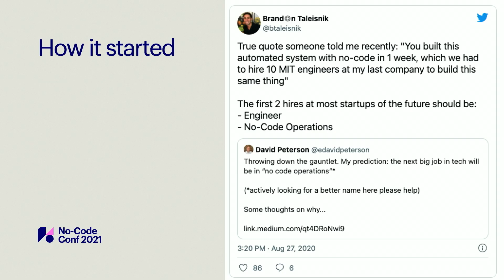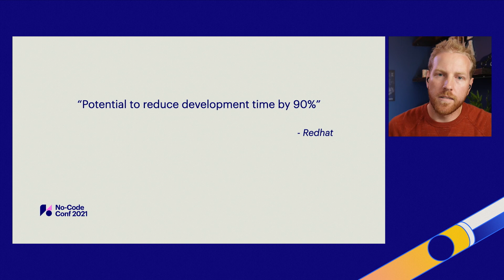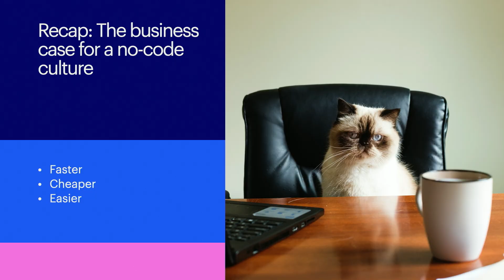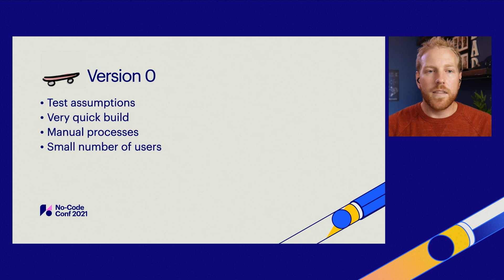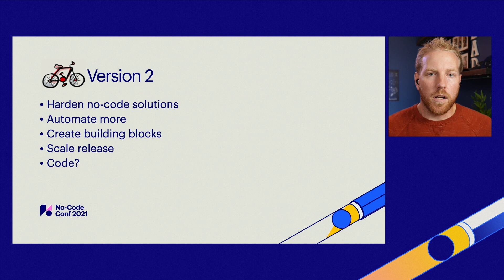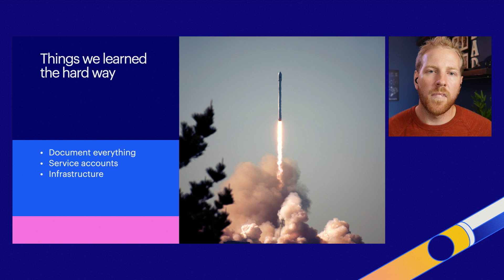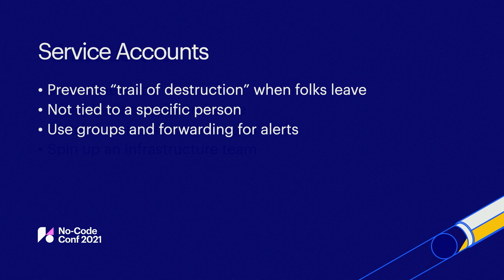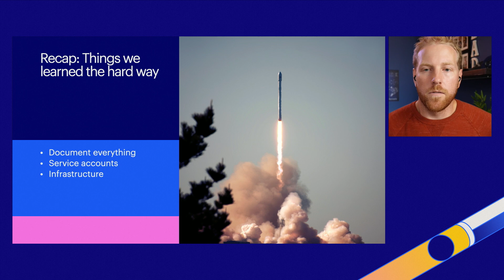Your team is smarter with no-code, here’s why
If no-code isn’t part of your company culture yet, you’re going to want it to be after this session. There are several tactical things you can do to build a no-code-first culture. This culture empowers everyone to independently build their own solutions, allowing your product and engineering teams to work on only the highest-leverage projects.

In this session, I’ll cover real examples of how we’ve done it at On Deck over the past 12 months as we’ve scaled from 3 to 200 employees.

Curtis Cummings (he/him), Team Lead, No-Code Infrastructure, On Deck
Curtis is a recovering software consultant, full-stack developer, and no-code maker. He leads the no-code Infrastructure team at On Deck, working at the intersection of code and no-code enabling everyone at On Deck to build reliably, at scale, without writing code.

Presented at Webflow's No-Code Conference 2021.